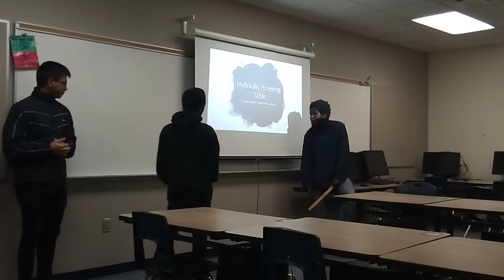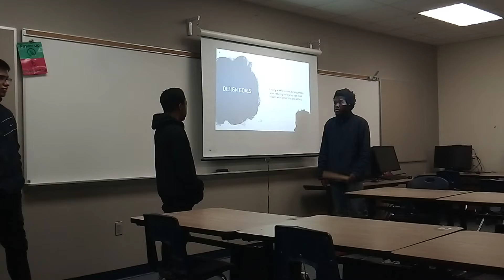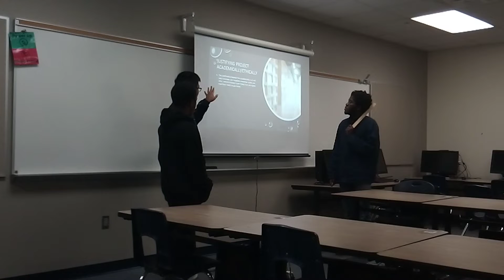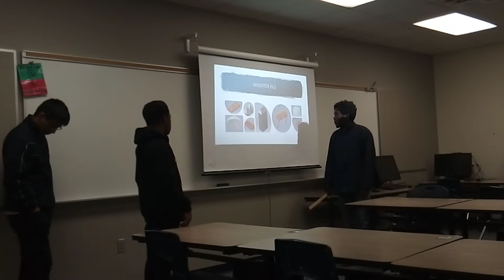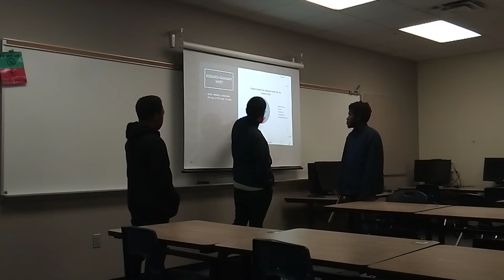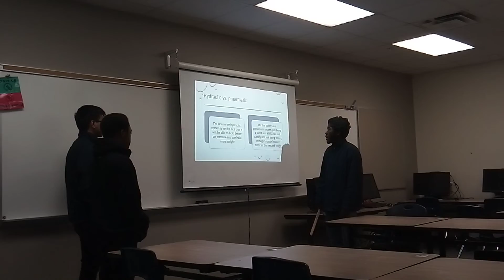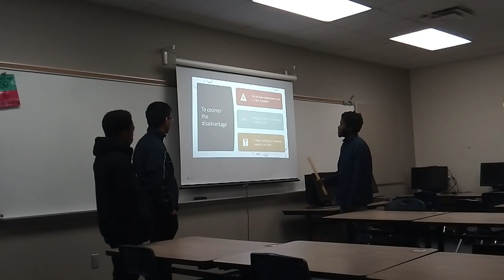Work for people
For people who need